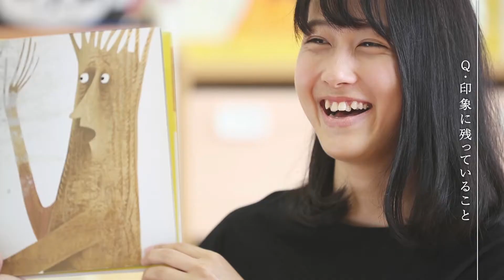【トコビト】学生の企画イベント「こどもむら」 石川 彩奈さん